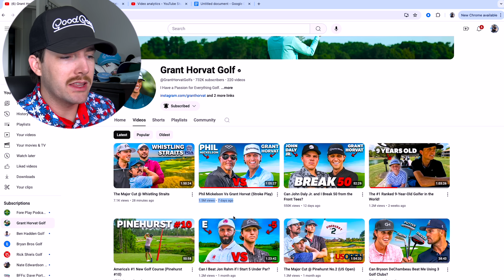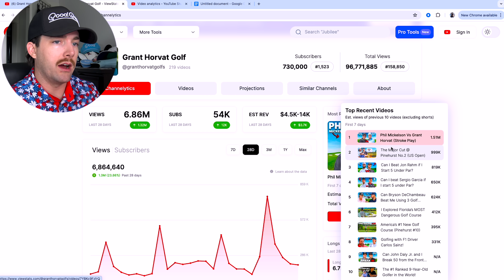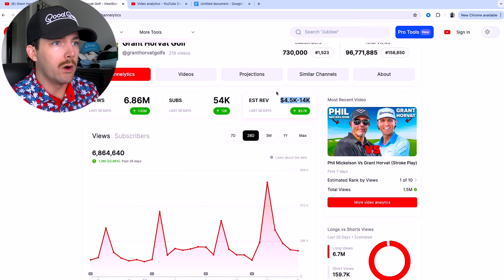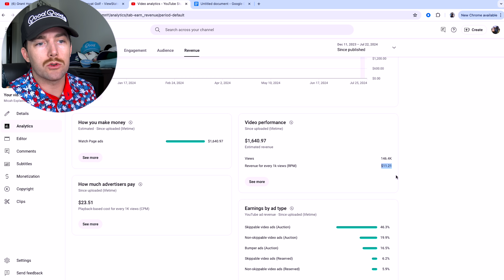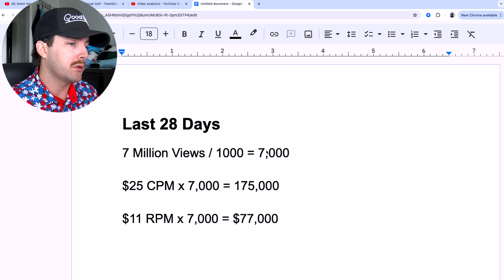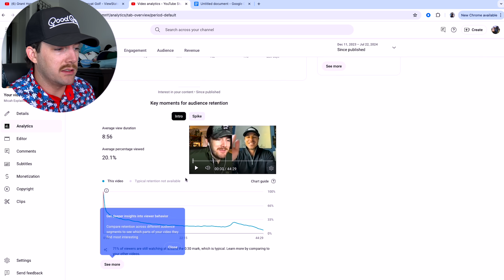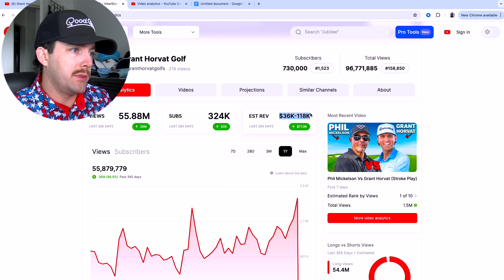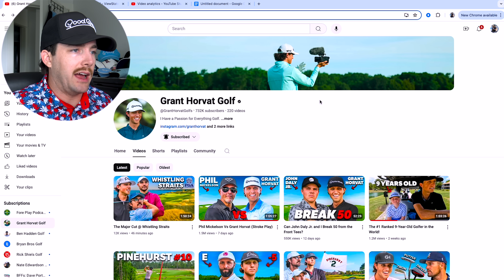How Much Money Does Grant Horvat Make?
This was a fun one to make - hope ya'll enjoy!